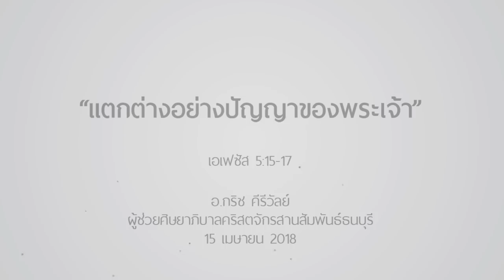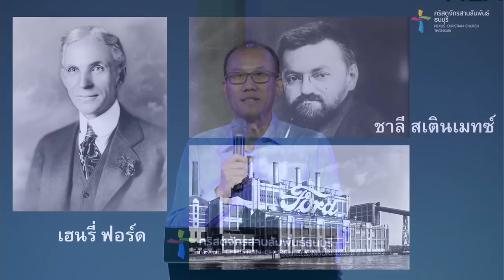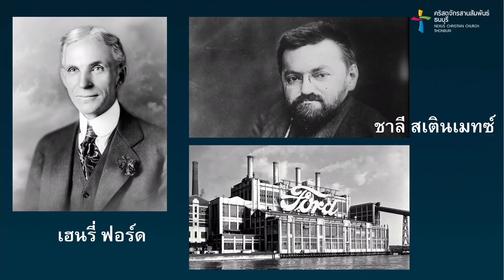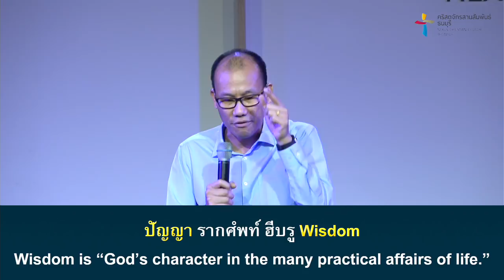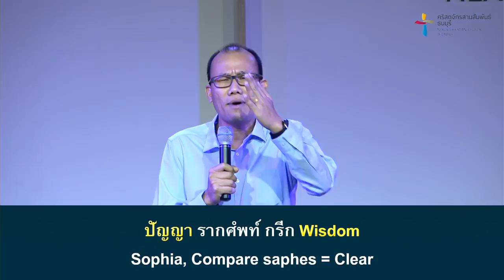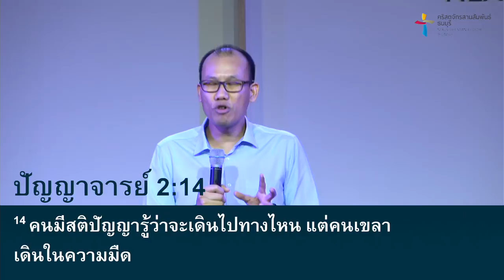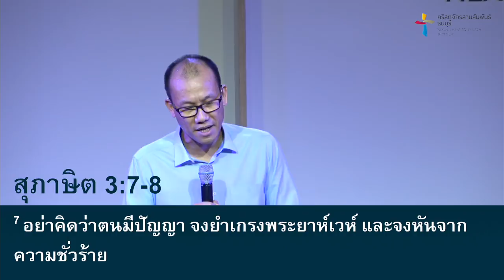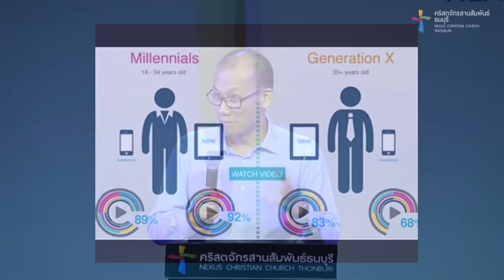คำเทศนา แตกต่างอย่างปัญญาของพระเจ้า (เอเฟซัส 5:15-17)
ความเชื่อในพระเจ้าของมนุษย์เป็นสิ่งคู่กันกับปัญญาจากพระองค์  นับตั้งแต่วันที่รับเชื่อ ผู้เชื่อจึงมีวิถีชีวิตที่แตกต่างจากเดิม ซึ่งจะส่งผลต่อจุดหมายปลายทางคือ ความสำเร็จที่เที่ยงแท้เป็นนิรันดร์  พบความเข้าใจในปัญญาอย่างพระเจ้าที่แตกต่างจากปัญญาที่เราเคยเข้าใจ ยิ่งค้นหา ยิ่งค้นพบปัญญาอันล้ำลึกจากพระองค์

โดย อ.กริช  คีรีวัลย์

คำเทศนา แตกต่างอย่างปัญญาของพระเจ้า
(เอเฟซัส 5:15-17)

ลักษณะการดำเนินชีวิตอย่างมีปัญญา : แตกต่างอย่างปัญญาของพระเจ้า
1. ความเชื่อที่แตกต่าง
2. วิถีชีวิตที่แตกต่าง
3. ความสำเร็จที่แตกต่าง